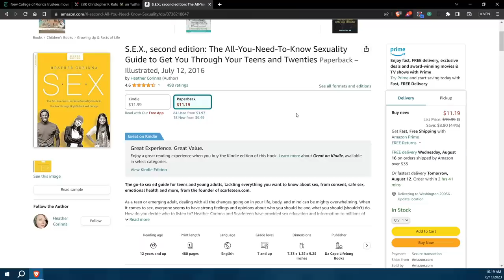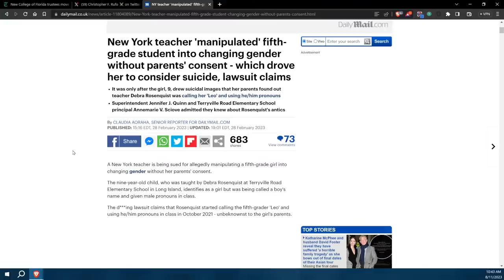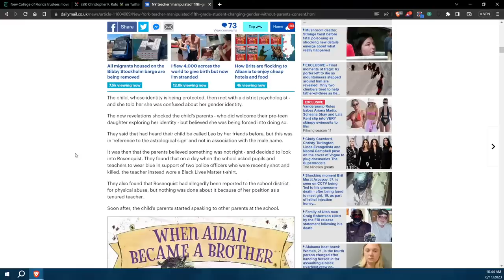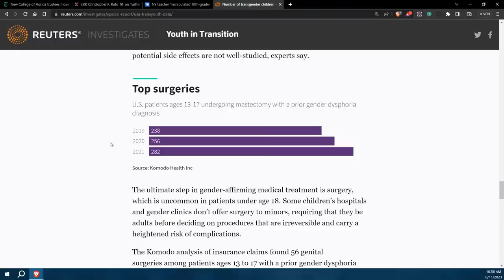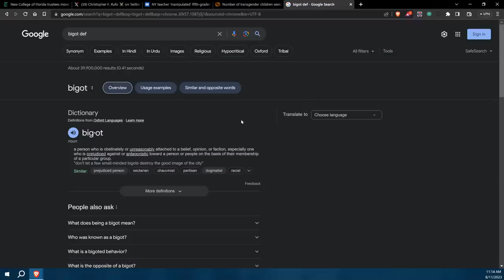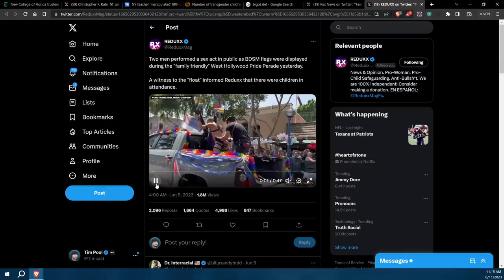The Culture War EP. 25 - Indoctrination or Education, Critical Race And Gender Theory In Schools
TCW Ep. 25 w/ Desmond Fambrini and Kelly Schenkoske